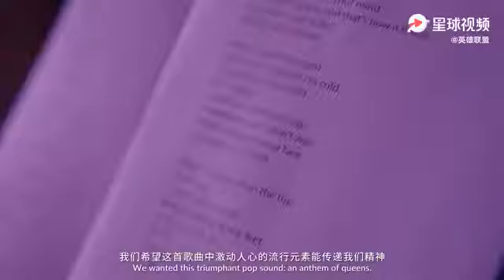K/DA - ALL OUT FULL INTERVIEW | Behind The Scenes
From K/DA...

THANK YOU to all our fans. You made ALL OUT all that we hoped it would be. We appreciate you guys even though it's a hard time, you still treasure every bit of our music.

Ahri ❤️

Akali ✌️

Kai'sa 👌

Seraphine ✳️

Evelynn 😈
We love you BLADES, we can't wait to make music for you again.

Until then 👋❤️